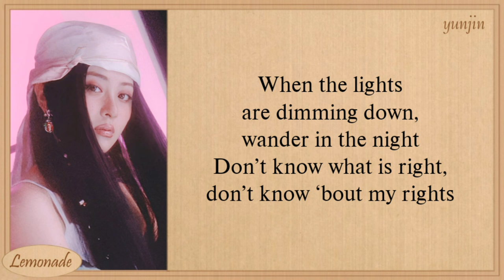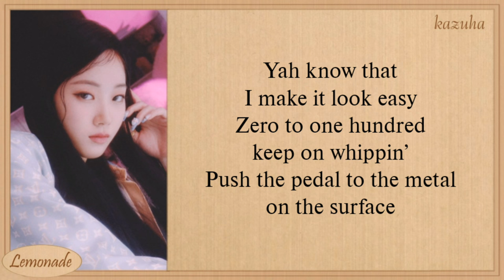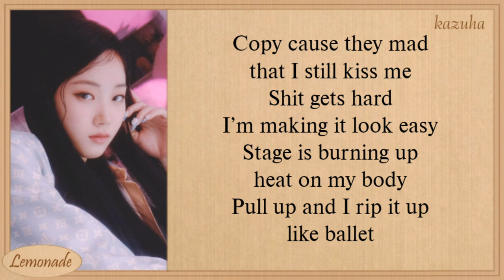LE SSERAFIM EASY (English ver.) Lyrics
le sserafim easy lyrics